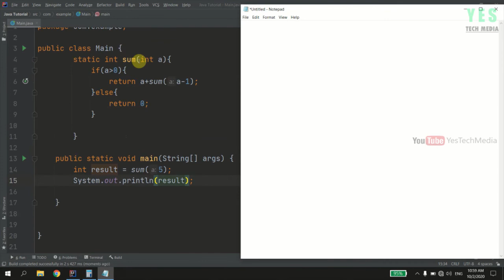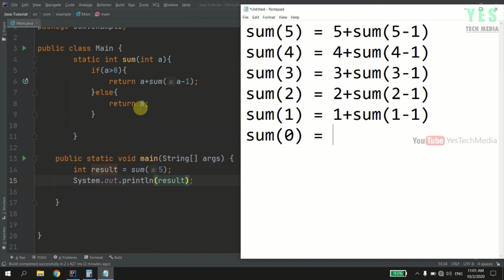Recursion | Java Programming Malayalam Tutorial | Part 22 0f 30